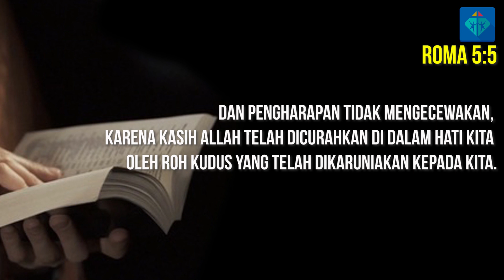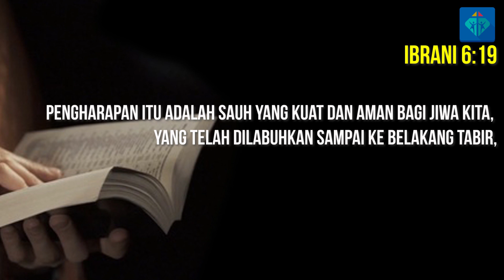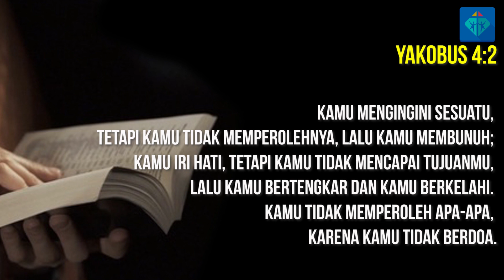Pastor Message (14 September '20) - Ps. Jhony Alexander - Bersukacita dalam Pengharapan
Pastor Message
14 September '20
Ps.  Jhony Alexander
"Bersukacita dalam Pengharapan"